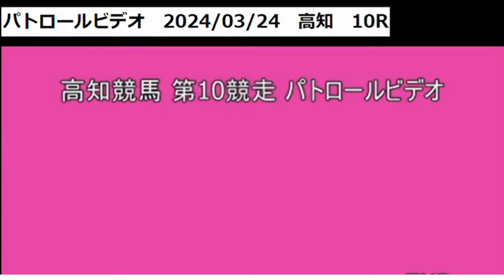高知競馬 塚本雄大騎手 落馬事故レース パトロールビデオあり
この動画では、高知競馬の塚本騎手の悲劇的な落馬事故を取り上げています。
我々は彼の家族と友人に深い哀悼の意を表します。

2025年3月24日10レースでコスモシーウルフに騎乗していた塚本雄大騎手が3コーナー手前の一番スピードにのっているところで落馬しました。落馬直後も呼びかけに応じていなかったようでしたが翌日死亡の発表がありました。まだ25歳ということで各方面より哀悼の意が捧げられています。
ご冥福をお祈り申し上げます。競馬は危険を伴うスポーツであり、このような事故が再び起こらないように願うばかりです。